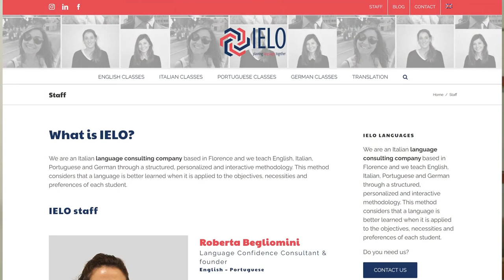How To Use Happiness When We Teach English [An Interview With Roberta Begliomini of IELO]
Bartolo Ansaldi interviews Roberta Begliomini, Language Confidence Consultant and founder of IELO, to understand how motivating students with a positive approach and an eye to our reciprocal happiness can hugely improve the results while teaching English and at the same time make our profession as TEFL professionals more enjoyable.